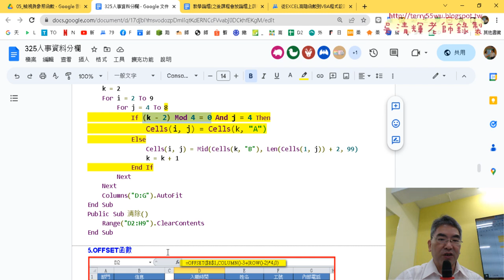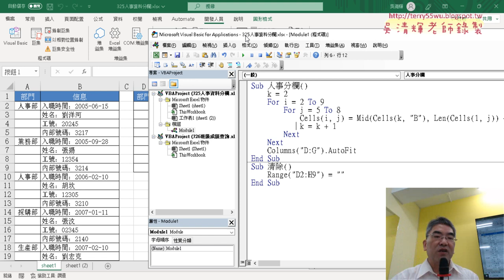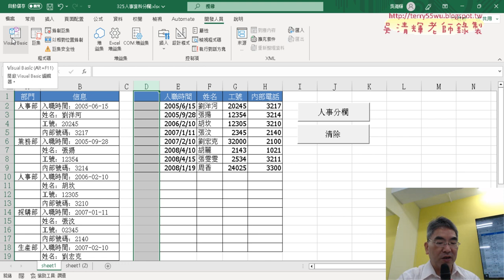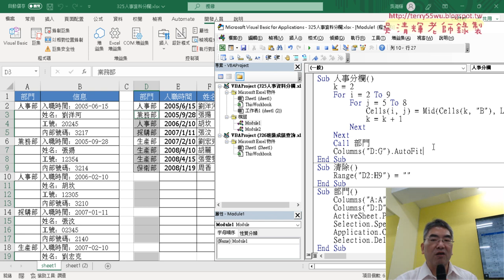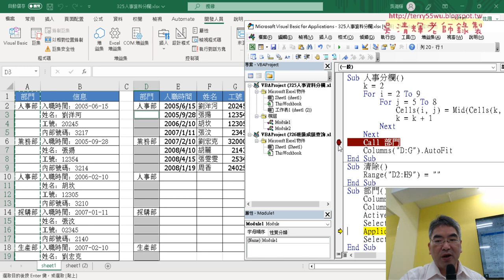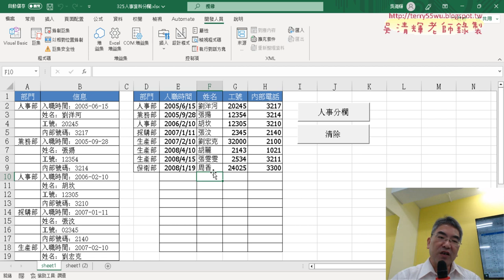08 錄製部門巨集與加到程式中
上課內容：
01_重點複習與325人事分欄
02_用Column與Row函數取的列的位置
03_改用IDIRECT函數取得資料
04_去除前面的欄名資料
05_改用VBA取得資料說明
06_增加清除功能與增加部門欄位
07_增加部門欄位與邏輯判斷
08_錄製部門巨集與加到程式中

上課用書：
Excel VBA一點都不難：一鍵搞定所有報表
作者： Excel Home
出版社：博碩
出版日期：2013/06/26
定價：380元

吳老師  112/6/30